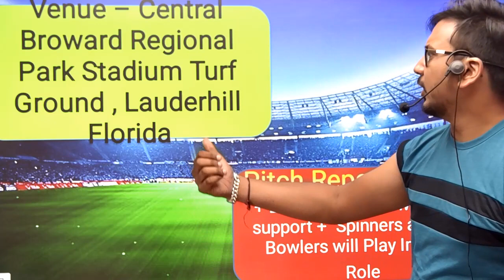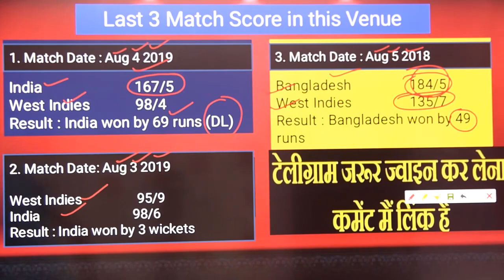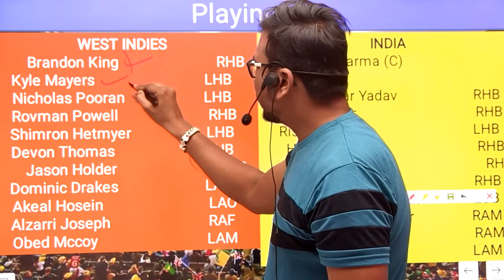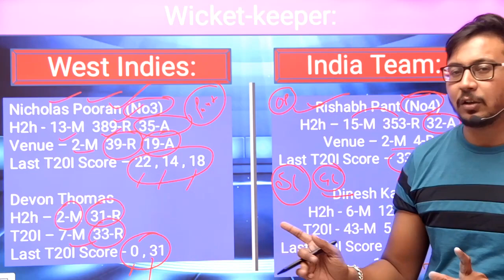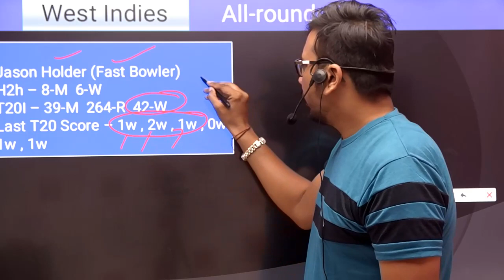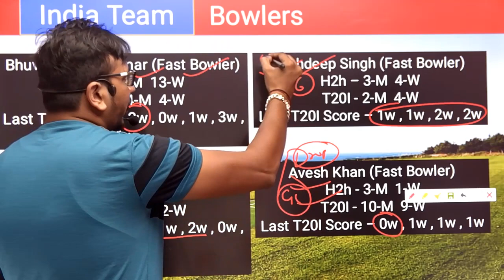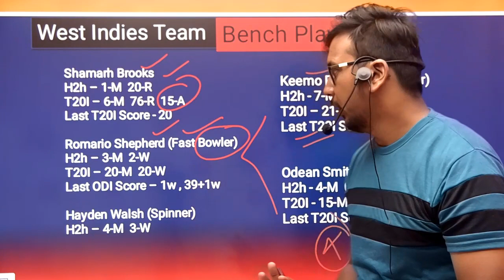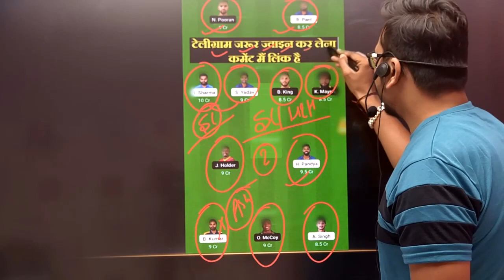IND vs WI Team II IND vs WI Team Prediction II 4TH T20 II ind vs wi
IND vs WI  Team | IND vs WI  Prediction | T20 2022 Match | IND vs WI  Today

India vs West Indies 4th T20 Match Full Details Analysis + Teams 2022+Playing11 +Grand League Tips + H2H Stats +All Match Records Provide Here

1. This analysis is based on my Understanding, knowledge,  and instinct.  While selecting your team , consider the points mentioned and make your own decisions.

2).This game involves an element of financial risk and may be addictive please play responsible and at your own risk

SureexpertSupport